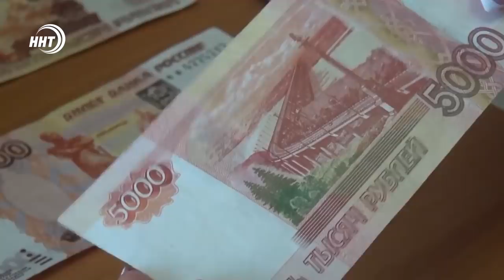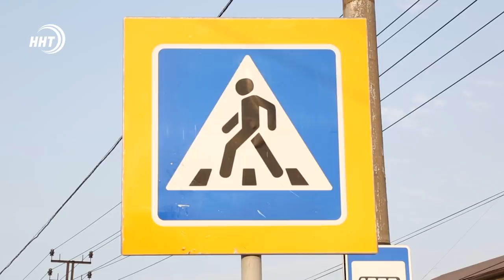Новости Дагестана за 12 августа 2021 года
1. Инсан запустил гуманитарную миссию по Дагестану. Маски, дезинфекторы и кислородные аппараты будут доставлены в районные больницы, в связи с ростом заболевших.
2. Более 53 тысяч дагестанцев не смогут выехать за границу из-за долгов.
3. С матерью в съёмном доме. Девушка с врождённой болезнью нуждается в реабилитационном лечении и помощи специалистов. О судьбе героини из Азербайджана расскажем в нашем выпуске.